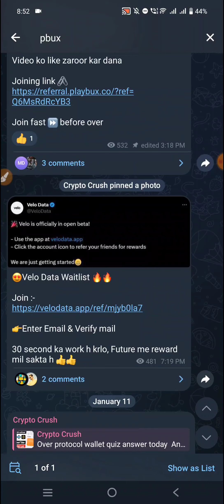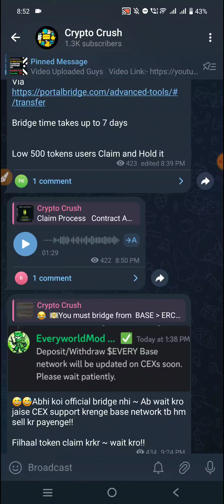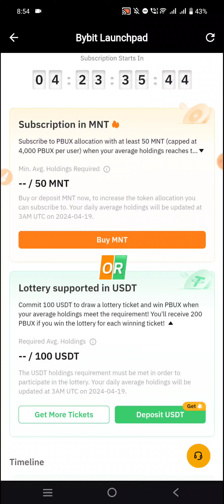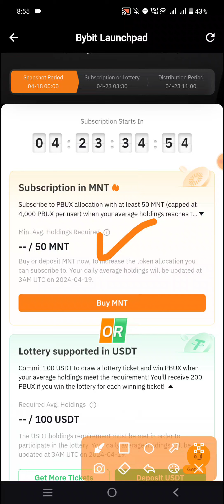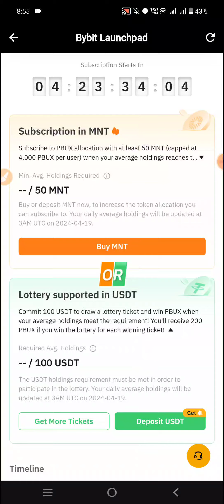Bybit New PBUX Launchpad || Earn 200 $PBUX Token Free From Launchpad || How To Participate?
𝗬𝗼𝘂𝗿 𝗤𝘂𝗲𝗿𝗶𝗲𝘀 -
bybit Launchpad
bybit new launchpad
how To Participate In Bybit launchpad
bybit PBUX Launchpad Today
bybit new account offer
bybit offer
bybit 3 new offer today
bybit spin And Win offer
bybit new offer today
bybit free Ramadan crypto box
bybit new offer
bybit ramadan event
bybit offer today
bybit new event
bybit new offer 2023
today bybit new offer
bybit Ramadan event live
bybit Ramadan event kaise complete kare
bybit live ramadan event complete
bybit new user offer
bybit sign up bonus 2022
bybit 100 USDT cashback voucher
bybit new account offer today 2022
bybit new user offer & update
bybit reward voucher
binance
Binance Airdrop
Airdrop
Airdrop Crypto
new Airdrop
Crypto airdrop
New token
Crypto news
Crypto faucet
Crypto airdrop today
Cryptocurrency